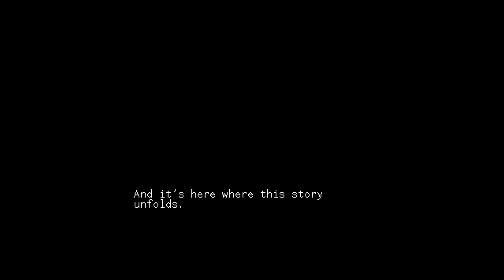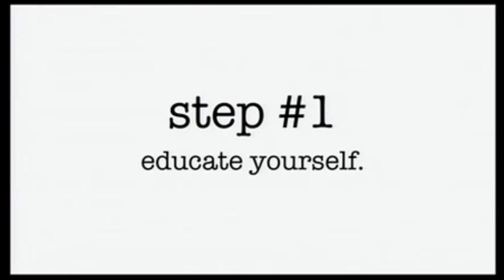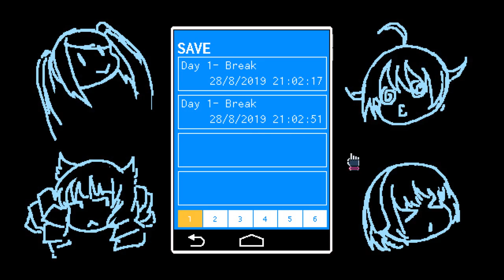CYBERPUNK WAIFU SIMULATOR !!! -Va-11Hall-A- Ep.1 avec Bob Lennon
Bienvenue au VA-11_HALL-A !! Ici, dans ce bar futuristique de Glitch City, on sert les meilleurs néo-cocktails avec Jill, une serveuse (lesbienne ?) cynique et désabusée qui voit passer les éléménts les plus "variés" de la société pour échanger des histoires, du Drama, et vider des verres !!!

C'pas mal comme résumé ça... Le jeu est en anglais traduit en temps réel par le Lennon, donc un peu de patience et de gentilesse, s'il vous plait. ^_^